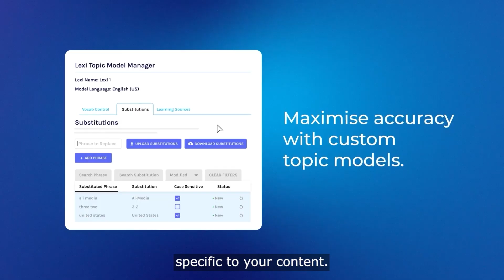Introducing LEXI 3.0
Introducing the latest release LEXI, the world’s most advanced automatic captioning solution. With cutting edge features and unmatched accuracy, LEXI revolutionizes automatic captioning to deliver results that rival human captions at a fraction of the cost.

Elevate your live TV, streaming, meeting or event captions with speaker identification, intelligent caption placement, and much more. With LEXI, you can unleash the power of captions with the most advanced automatic solution yet.